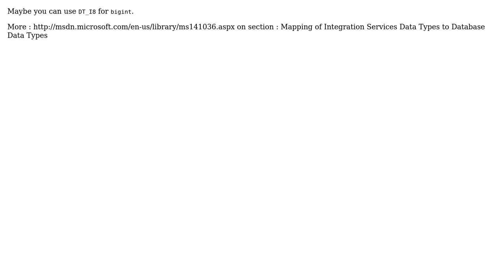Map SQL type to import wizard types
With thanks & praise to God, and with thanks to the many people who have made this project possible! | Content (except music & images) licensed under CC BY-SA | Music | Images & others | With thanks to user ldam user Iswanto San and the Stack Exchange Network Trademarks are property of their respective owners. You are responsible for your own actions.